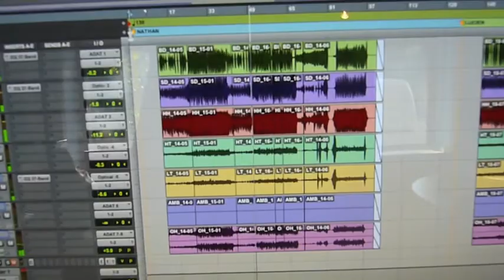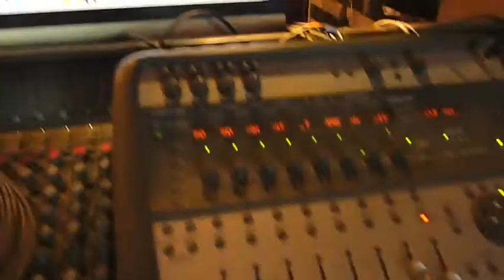Stage "Groove en Bauges" Juillet 2012.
Voici une vidéo qui retrace une journée de stage, un stage dans le studio d'enregistrement de MusicAlpes, à Aillon-Le-Vieux. Les élèves ont eu la chance de travailler dans de super conditions et sur les morceaux du futur album de Neil Dixon !!

Un stage à découvrir !!

Direction pédagogique : Cédric GERFAUD
Ingé son : Philippe Lefort
Sur les chansons de Neil Dixon